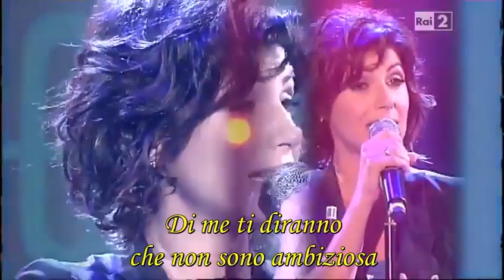Giorgia - E' l'Amore Che Conta (Live 2011) [WITH ITALIAN LYRICS]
Lyrics translated in English:

I've made mistakes
I carry the bruises
But I don't think about them anymore
I've taken and I've lost
But I look forward, you know
Where you walk
They'll tell you about me
That I'm crazy
But it's the price
Of having been honest
It's love that matters
Not just the numbers
And not even the limits
It's a twisted road
And it's not logical
And it's not convenient
In the expectation that you have
In the moment when you know
That it's love that matters
Don't lose yourself, learn to say no
No
I've lost time
Certain opportunities, you know
They don't come back
But it's good anyway
If my dignity
Is still young
That I'm not ambitious
It's the price
Of loving without demands
Don't lose yourself, learn to say no, no, no, no, no
In this time
Of anger and concrete
No, no, no, no